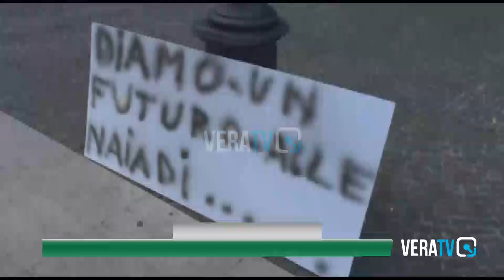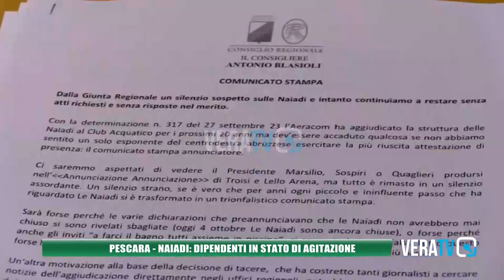Pescara - Naiadi, sale ancora la tensione: dipendenti in stato di agitazione